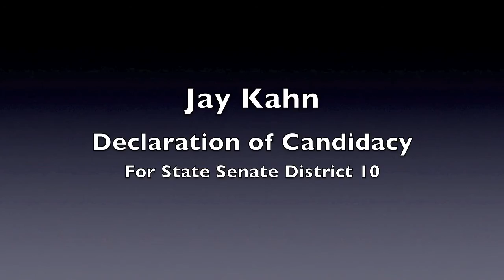Jay Kahn for State Senate - Declaration of Candidacy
Jay Kahn is running for New Hampshire State Senate District 10. This is the majority of his Candidacy Announcement address.

1:38 Announcement of Candidacy Filing
3:16 Background in District 10
4:51 Optimistic Outlook in NH through growth of good-paying work opportunities
5:54 Priority #1 - Business and infrastructure growth
9:04 Priority #2 - Educational access and opportunity
14:50 Priority #3 - Healthcare Access and Quality

Filmed on 6/7/16 at Keene State College by Mark Corliss Photography (markcorliss.com)